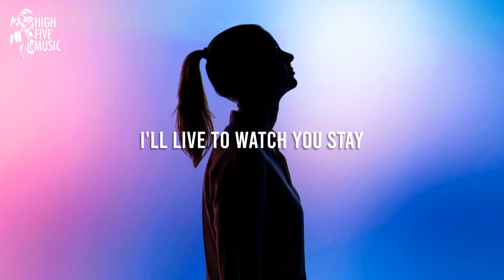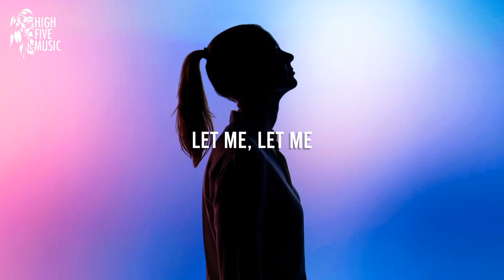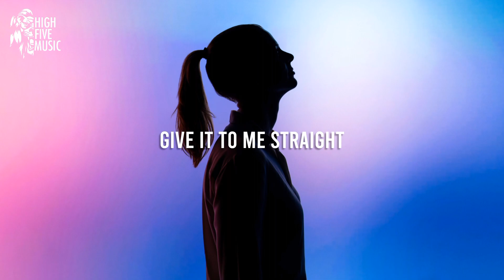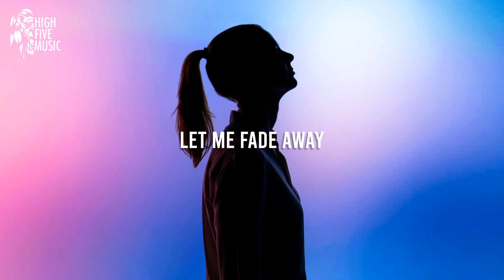H3RØ, DILA - RIVER ft. Peyton Noell [Lyrics/Lyric Video] [HFM Release]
H3RØ, DILA - RIVER ft. Peyton Noell

📷 Video credits: Dalton Smith on Unsplash

🎤 Lyrics:
I'll Grow, just not today
Please take away my pain
Watch me led astray

Take my hands and pray
Let me fade away
I'll live to watch you stay

To pieces of broken hearts

Lay me down to rest
In a place I know best

Down the river
Oh
Down the river
Oh

Through rain came time for pause
Stuck thinking, missing calls
I live for the applause

Dead roses fill bouquets
Your debts will be repayed
Give it to me straight

Down the river
Ooh oh oh oh oh
Down the river